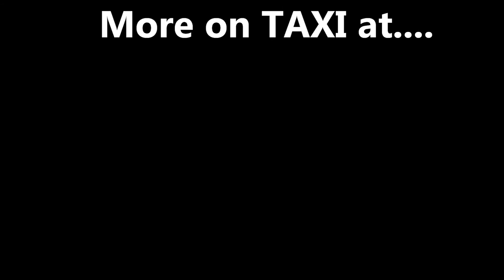TAXI - Goodbye Caroline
'70s Teen Pop group TAXI and "Goodbye Caroline", the lead-off single from their third album "TAXI" from 1978.